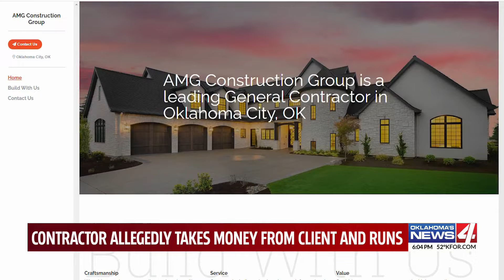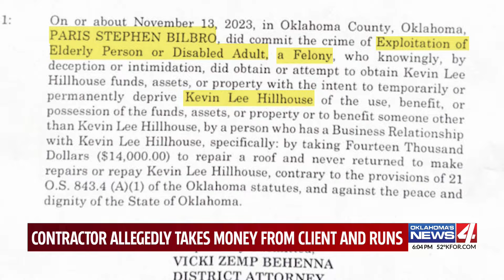Contractor allegedly takes money from clients and runs